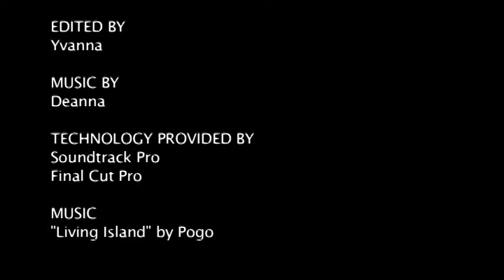Alcohol Awareness Video- AAA Submission Video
This Video was made by me and the students of Career and Technology Center TV/Multimedia PM Class in Frederick County. for more information.